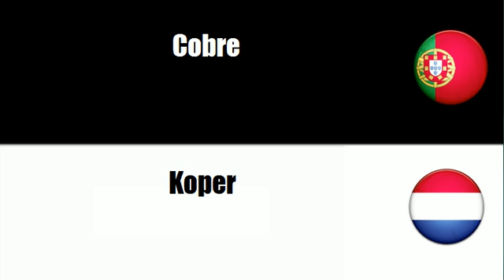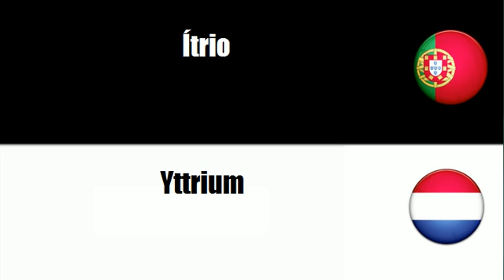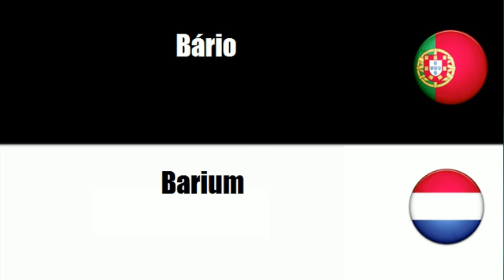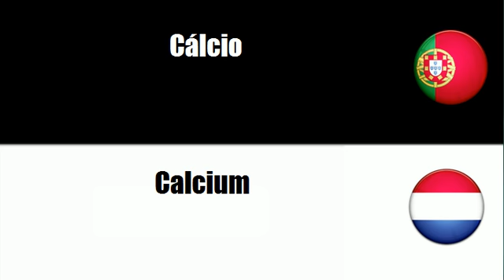Português+Holandês = Metais de base